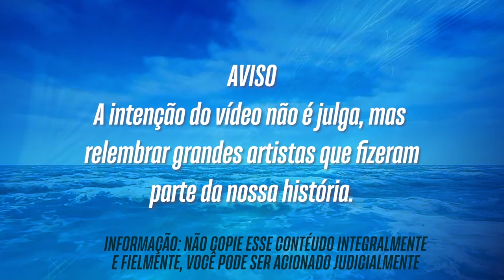20 FAMOSOS QUE PARTIRAM ANTES DA HORA e PARTIRAM JOVENS DEMAIS - PARTE 01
20 FAMOSOS QUE PARTIRAM ANTES DA HORA e PARTIRAM JOVENS DEMAIS - PARTE 01